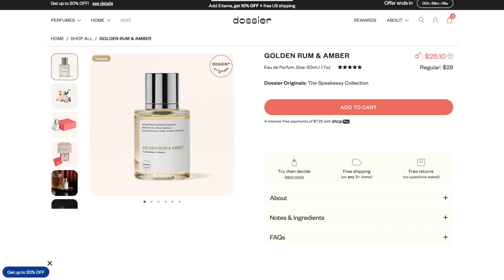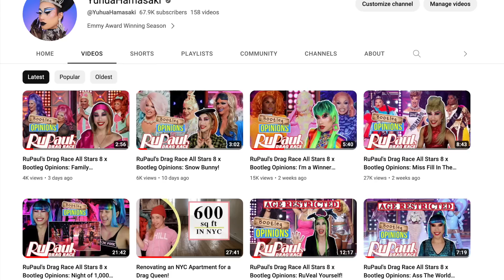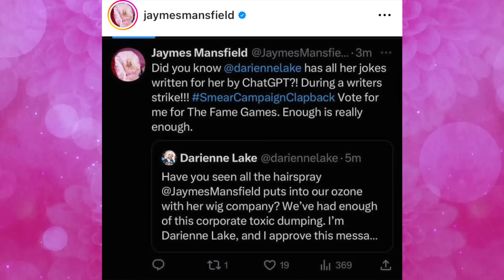RuPaul's Drag Race All Stars 8 x Bootleg Opinions: The Fame Games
RuPaul's Drag Race All Stars 8 Performances and Looks!!!

Queens include: Alexis Michelle, Darienne Lake, Heidi N Closet, Jaymes Mansfield, Jessica Wild, Jimbo, Kahanna Montrese, Kandy Muse, LaLa Ri, Monica Beverly Hillz, Mrs. Kasha Davis, and Naysha Lopez.